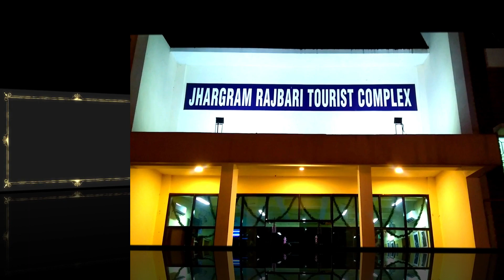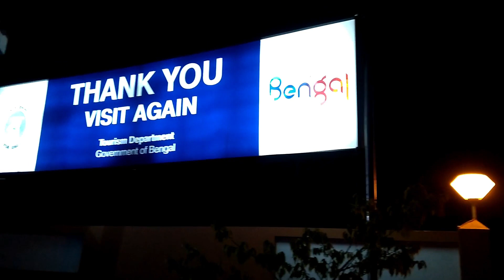Jhargram Rajbari Tourist Complex | Bengal Circle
Jhargram Rajbari Tourist Complex

Video - Sayan Chatterjee
 Editing - Subha Deep Sarkar